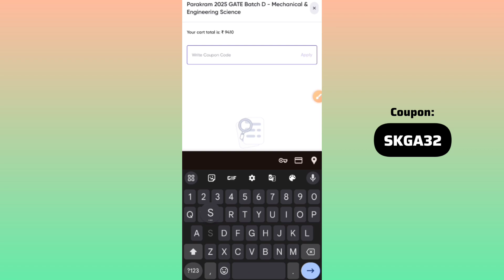Parakram Mechanical Batch Gate Wallah Coupon Code PW Coupon Code 2024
Queries Solved:-

Gate wallah
PW Motivation
PW Foundation
PW
Physics Wallah
PW Skills
College Wallah
Alakh pandey
Viral
Trending